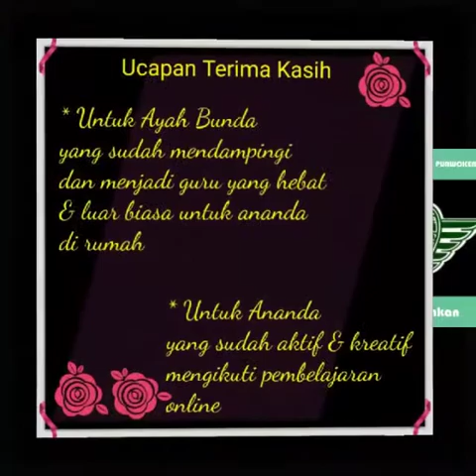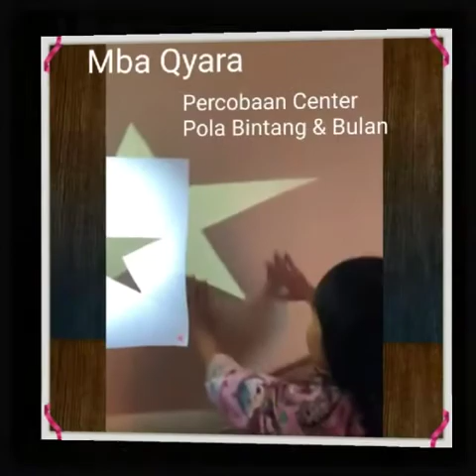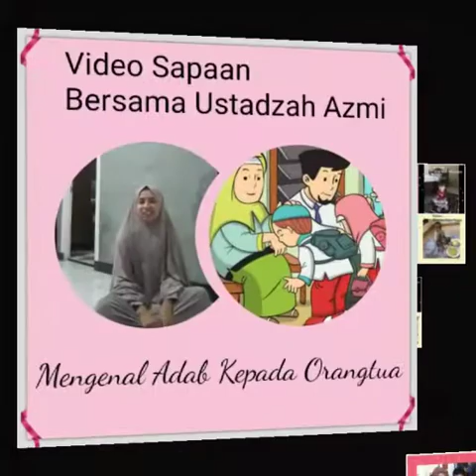Pembelajaran Online KB B Ar Rahiim 2019/2020